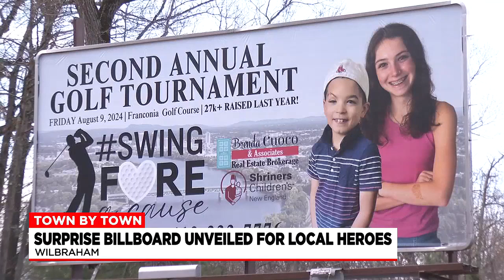Town by Town 4/19/24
In Friday's Town by Town we checked out the Ludlow Police and Fire Commendations, the Dairy Show in West Springfield, and a Billboard honoring local heroes.